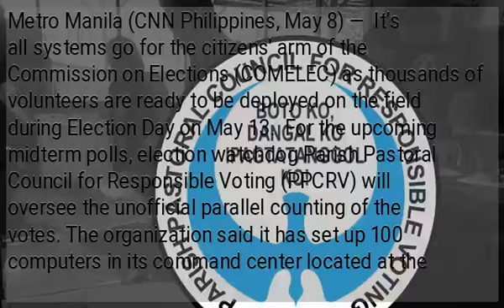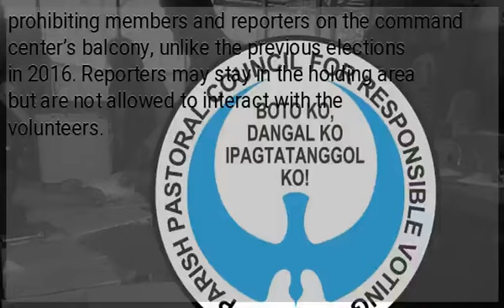PPCRV all systems go for midterm polls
Metro Manila (CNN Philippines, May 8) —  It’s all systems go for the citizens' arm of the Commission on Elections (COMELEC) as thousands of volunteers are ready to be deployed on the field during Election Day on May 13.  For the upcoming midterm polls, election watchdog Parish Pastoral Council for Responsible Voting (PPCRV) will oversee the unofficial parallel counting of the votes. The organization said it has set up 100 computers in its command center located at the Pope Pius XII Catholic Center Auditorium in Manila. It will be deploying 300,000 volunteers to watch over polling centers while 300 volunteers per day — 100 in the morning, afternoon, evening — will remain in the center. These on-desk volunteers will be encoding the results from the election returns or the documents containing the tally of votes per precinct. The PPCRV also introduced a new rule for the media this year, prohibiting members and reporters on the command center’s balcony, unlike the previous elections in 2016. Reporters may stay in the holding area but are not allowed to interact with the volunteers.